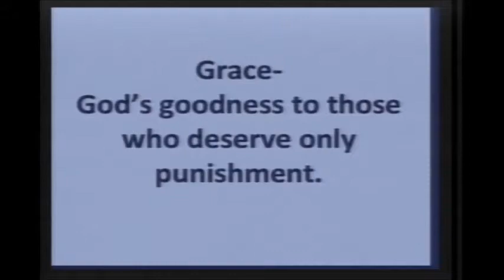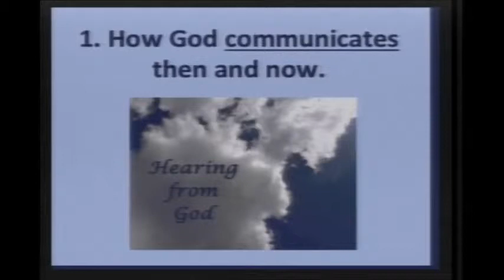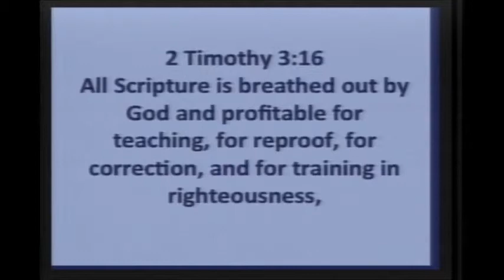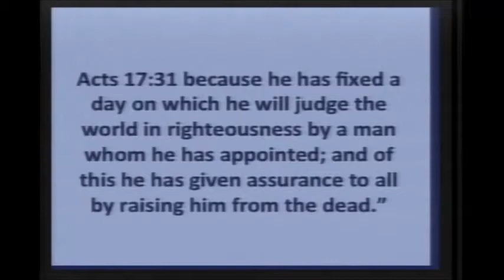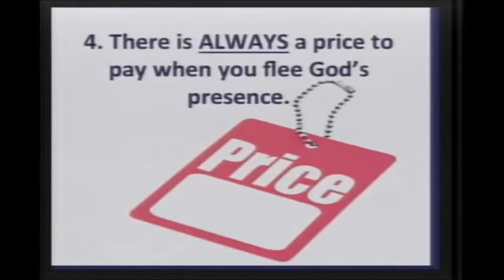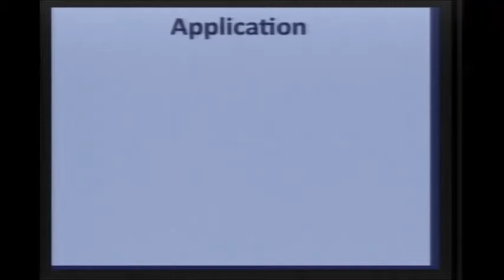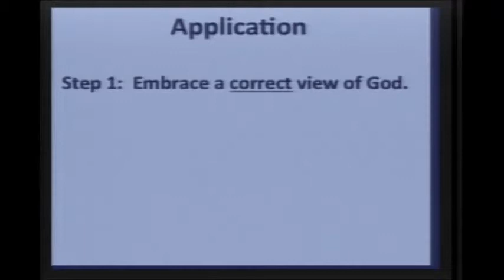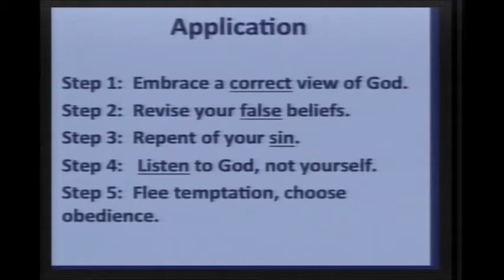09-14-2014 Jonah Week 2 Pastor Matt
Week two in the Grace for the Rebel:  The real story of Jonah series takes us to Jonah 1:1-3.